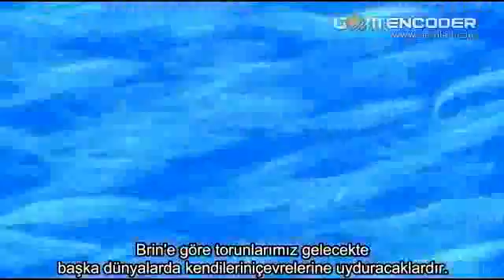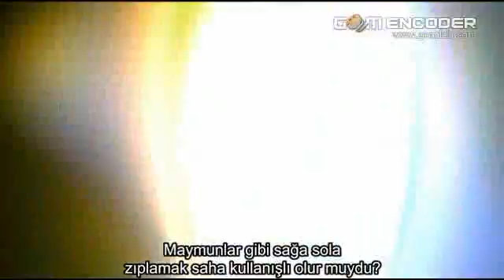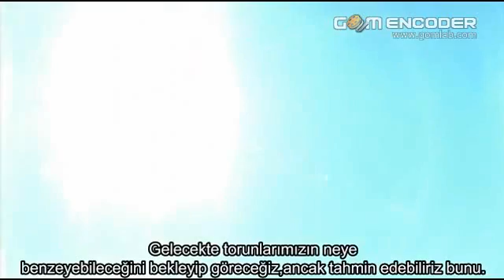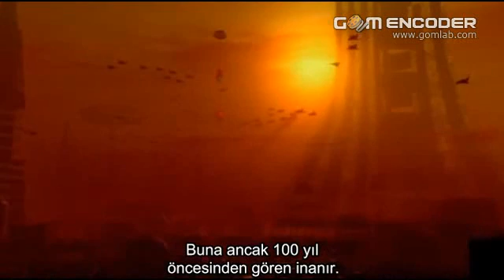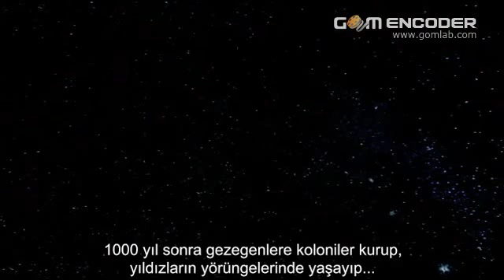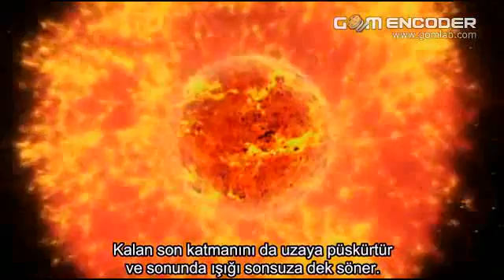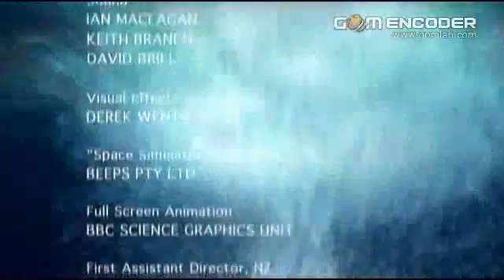BBC Uzay Yeni Dünyalar-3 (BBC Space-3 New Worlds)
Hepsi ve daha fazlası için Facebook da "Belgesel Film" i beğenin
Free for All and more in the "Belgesel Film" like it